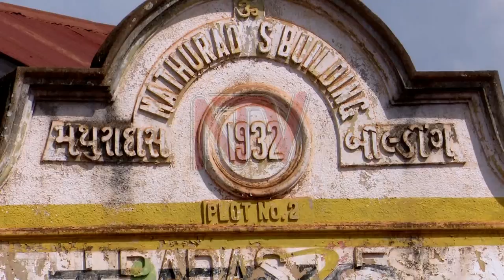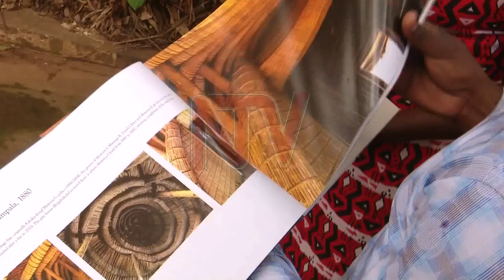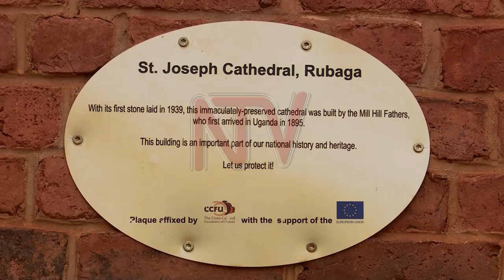Why preserving old buildings as tourist attractions is important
The future of tourism in Uganda is likely to be affected by environmental change, technology and extinction of species; in the case of countries like Uganda that depend on wild-life tourism. This means that countries have to start to prepare for the changing trends in the industry. Uganda is still virgin in many aspects of tourism. History is one such area marketers have to sell to the world. History can be about the arts, buildings, culture or lifestyle which, sometimes, is generalised as cultural tourism